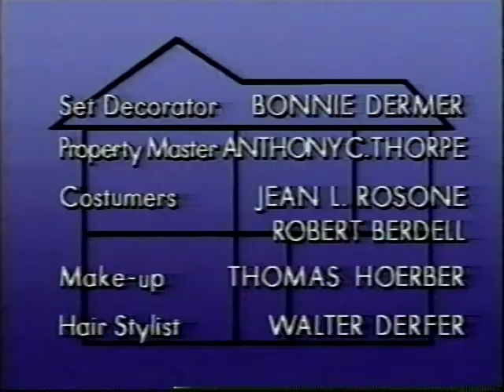Our House S1 E5 E6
Deidre Hall, Wilford Brimley